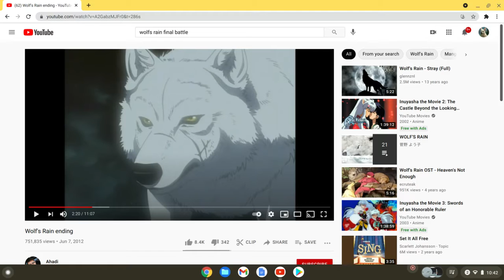Wolfs Rain Kiba vs Darcia Fandub (im voicing Kiba) (nobody voicing Darcia) (nobody voicing Cheza)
Wolfs rain Fandub